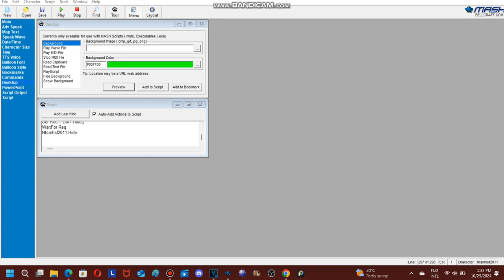Microsoft Judge - Episode 1 (Ines Moloolu's Version)